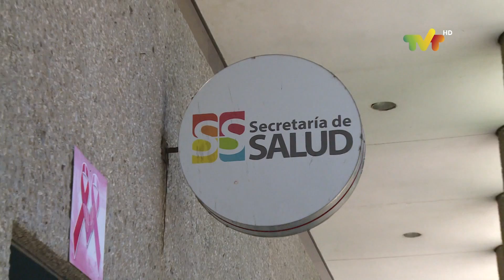Iniciará salud acciones para combatir las enfermedades transmitidas por vector